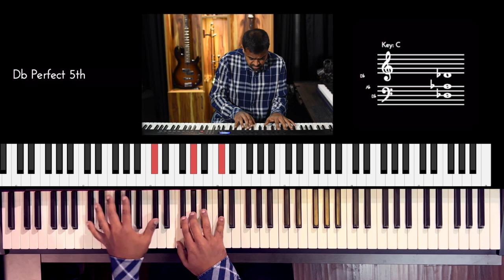Riff #2624 - Jason Zac